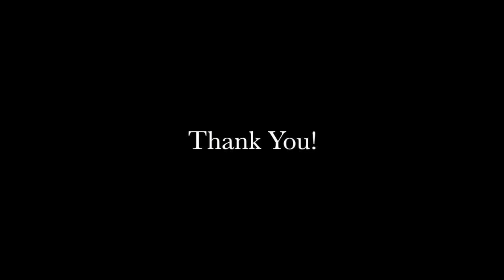Nicola Buffagni (18 years old) italian midfielder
Nicola Buffagni now is playing for A.c Reggiana Berretti